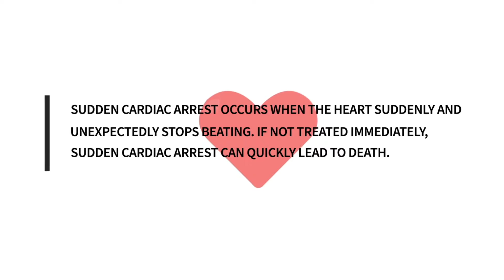What Is An AED?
Watch as Ed walks us through what an AED is and what it does!

today to shop our brands to find the right AED for you!